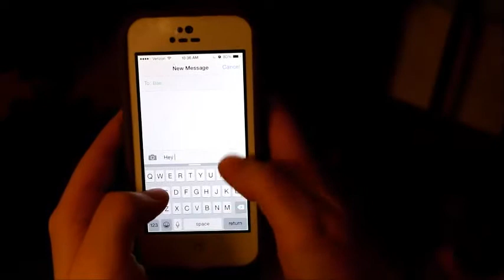25 Things to do When You're Bored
I hope you enjoyed the video! Remember if we get a 100 subs I will post the kidnapping challenge!